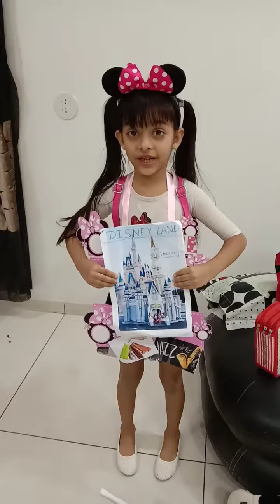Cartoon Mini Role play by Niva